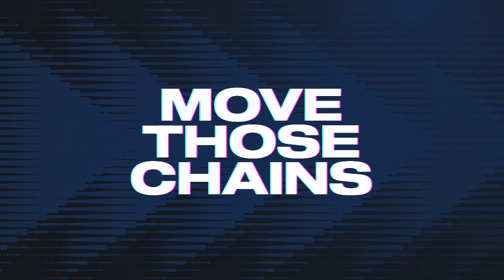Madden NFL 23 - Seattle Seahawks Vs Tampa Bay Buccaneers Simulation PS5 Gameplay All-Madden